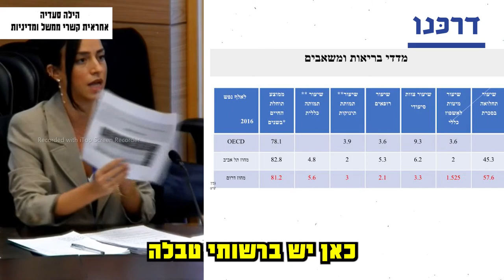הילה סעדיה, אחראית קשרי ממשל ומדיניות בדרכנו, בדיון בוועדת הבריאות בכנסת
קיצור זמני תורים? תקציבים? יש הרבה מה לעשות בתחום הבריאות בישראל.
הילה סעדיה, אחראית קשרי ממשל ומדיניות בדרכנו, הגיעה עד הכנסת כדי לעבוד בשבילכם ובשבילכן.
רוצים להשפיע על הנושאים שנקדם ולקבל מאיתנו עדכונים שוטפים על ההתקדמות? הצטרפו עכשיו כשותפים קבועים של "ישראל מחר" והצטרפו למאמץ לחזק את הדמוקרטיה והמתינות. לחצו כאן